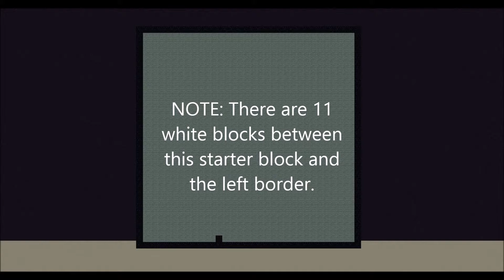Pengi's Pixel Art - Angry Birds Terence (32x32)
IP: pgsurvival.mcpro.co